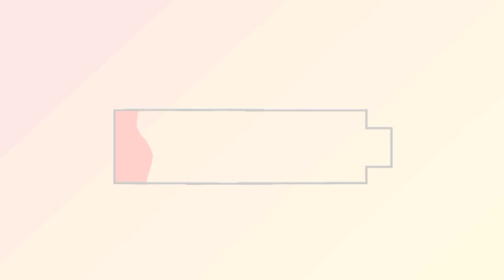Chime meme [100 SUB SPECIAL!!!]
TYSM ACK, I MORE THAN APPRECIATE IT UWU
I have been working on this for weeks and it's done in time for me reaching 100 subs X3
Tysm tysm and tysm again ^w^

I was actually gonna do Chili, Cilan, Cress and Cobalt then Riley then Chili and Riley but changed my mind to just Chili U//w//U

Character/Chili belongs to gamefreak and I do not own him in anyway!!! I only own the art and animation!!!